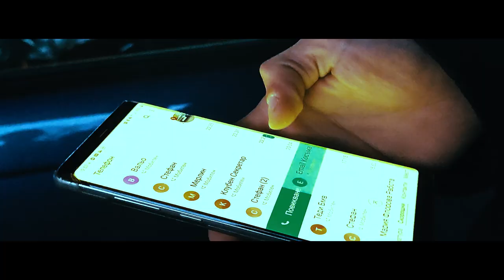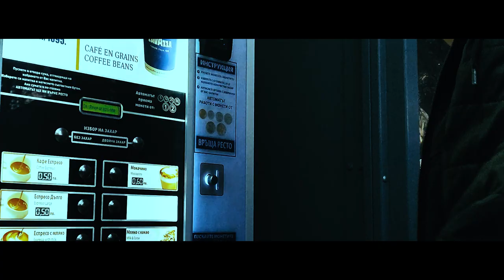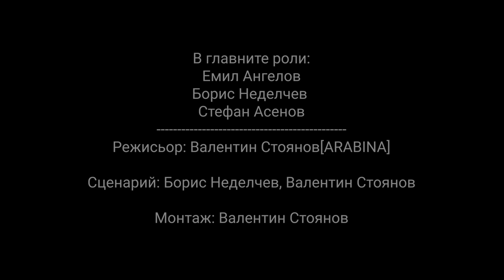ПРЕЦАКАН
В главните роли:
Емил Ангелов
Борис Неделчев
Стефан Асенов
Сценарии:
Борис Неделчев
Валентин Стоянов (Arabina)
Режисура, Камера и Монтаж:
Валентин Стоянов (Arabina)